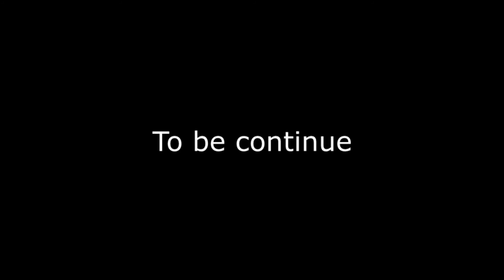AOMMY Vlog #1.2 - ซื้อของแต่งห้อง Gaming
บักยาวหัด Vlog Ep.1/2 - ซื้อของแต่งห้อง Gaming